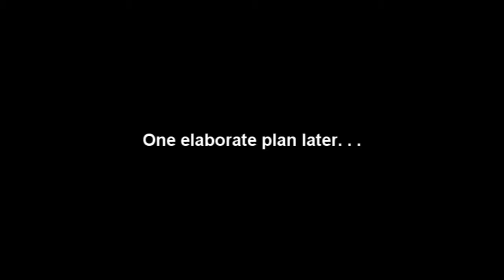Dorks in Black 2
OUR APOLOGIES TO THE FRENCH!

Here's a sequel to Dorks in Black. We really didn't put enough effort into this, and a lot of stuff was cut because it was too long and poorly done.